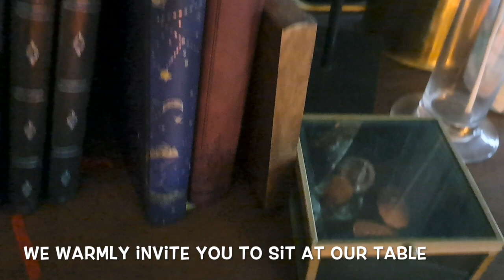The Bell Maker Introduction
A short video to show and let you hear what we are all about and the invitation to sit at our table.